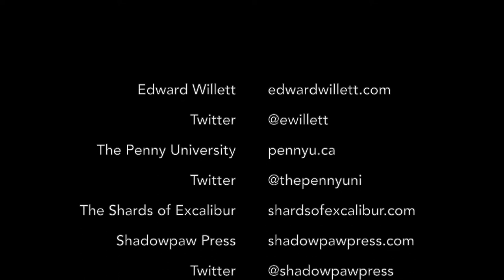Celebrate I Read Canadian Day 2021 - Edward Willett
February 17, 2021 is I Read Canadian Day! Author Edward Willett is celebrating in Regina, Saskatchewan, and also promoting local bookstore The Penny University, where you can buy his young adult fantasy series The Shards of Excalibur (which begins on the shores of Wascana Lake, where the video is shot) and many other great Canadian children's titles.